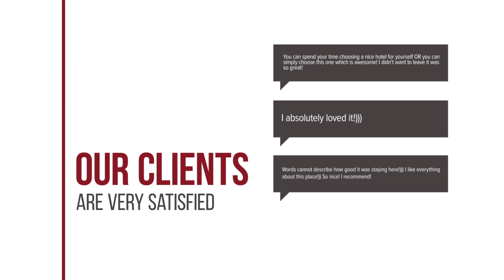Pietra Bangkok hotel review | Hotels in Bangkok | Thailand Hotels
Pietra Bangkok hotel video review. Hotels in Bangkok, asian 4 stars hotels.